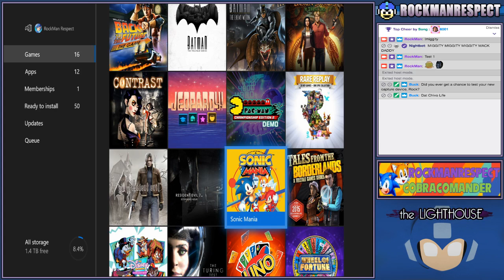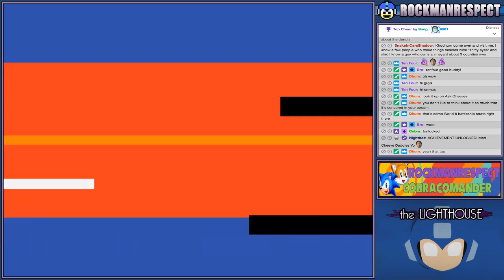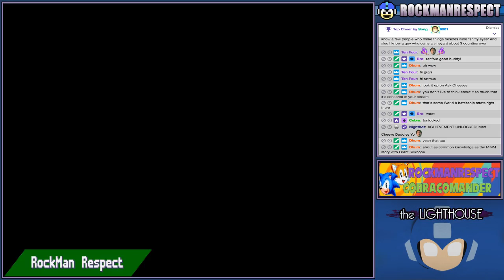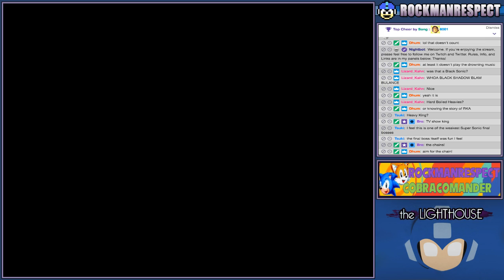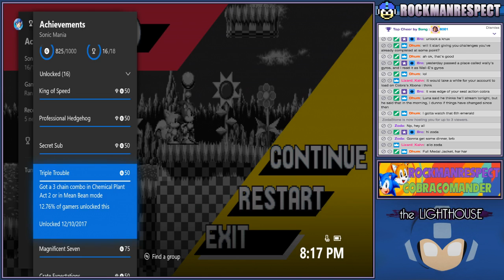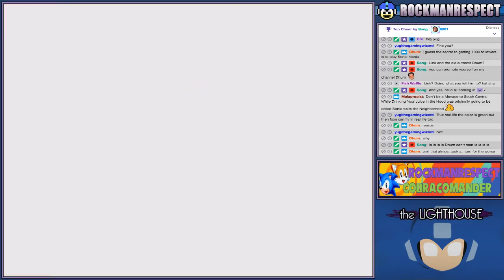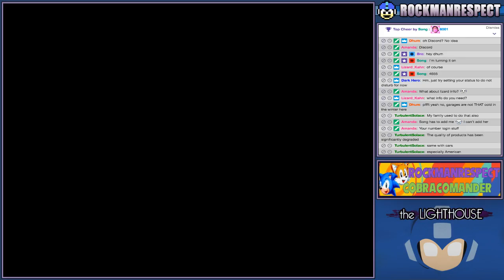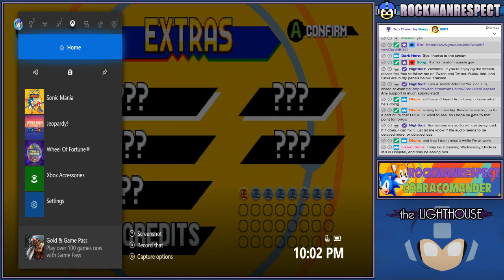Casual Sonic Mania Part 3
100% achievements. CobraCommander is on Skype.